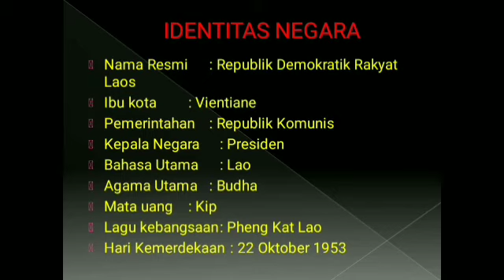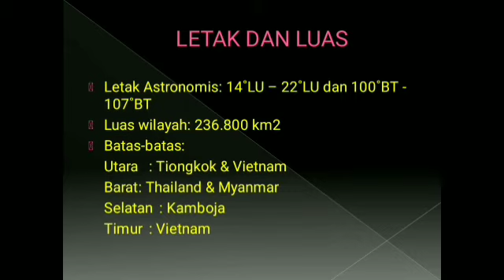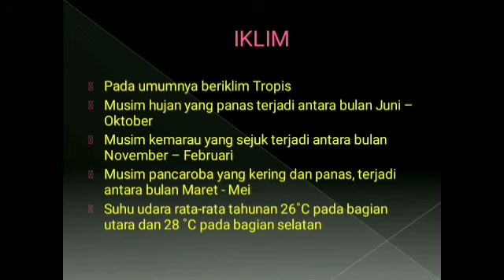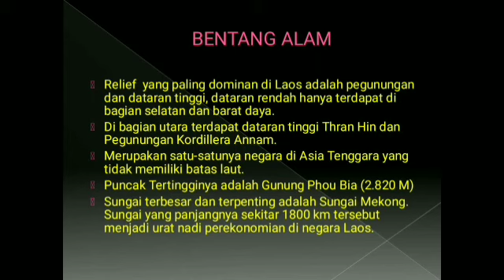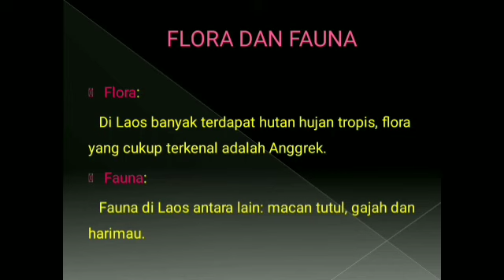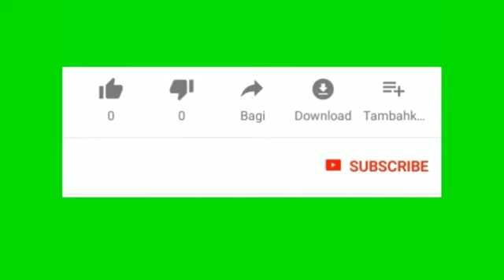Kondisi Geografis Laos | Asean | materi IPS SMP kelas 8 | bentang alam Laos | letak & luas Laos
Video ini membahas tentang kondisi geografis Laos.

Sub materi yang dibahas, antara lain:
1. Identitas negara Laos
2. Letak dan luas Laos
3. Iklim
4. Bentang alam
5. Flora dan fauna

Semoga bermanfaat.